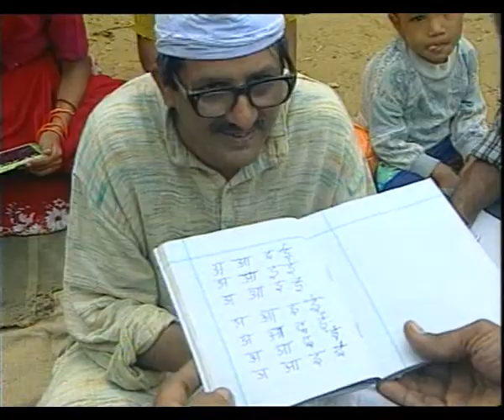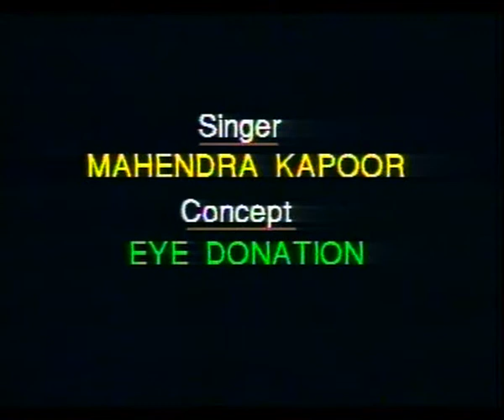JEEVAN SANGHARSH EP 5 PROMO